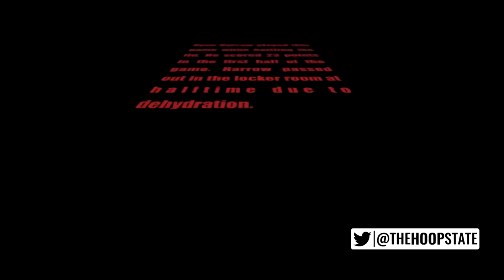Ryan Harrow FLU GAME + Dennis Smith Signature & John Wall Senior Night!! [THROWBACK THURSDAY] ep 2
Who saw producer Don cameos?? lol

Throwback Thursday is a new series dedicated to telling old stories from North Carolina hoops past, with a concentration on high school. This series is a part of The New South Show, a podcast hosted by Rod Bridgers and Webb Wellman. The show is produced by Donnie Bui.